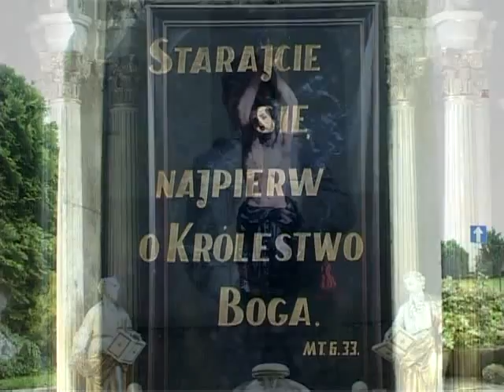VTS_01_5.avi